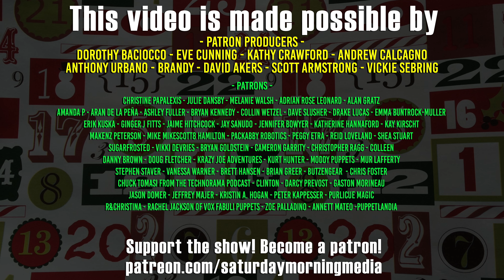Grant’s Advent Calendar 2022 - Day 22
Edited by Stephen Staver